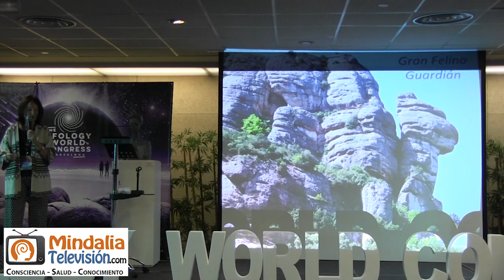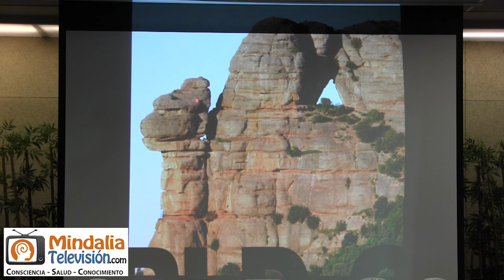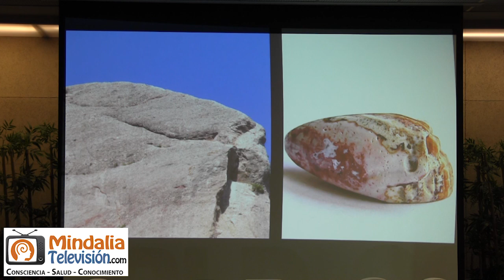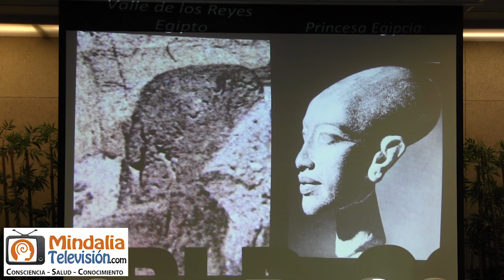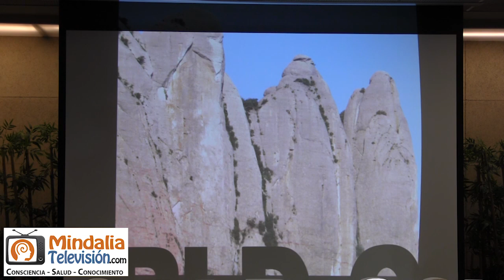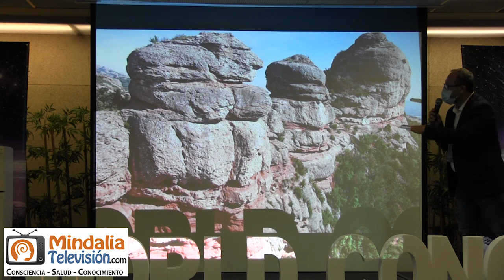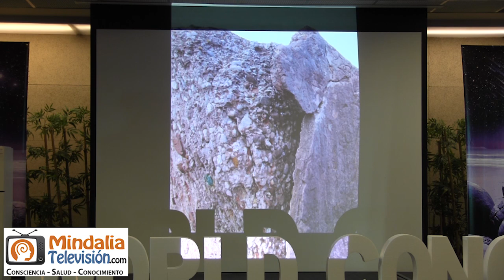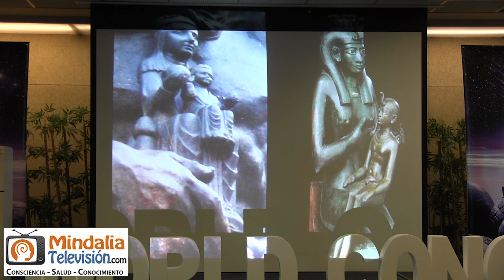Mito y Gloria de Montserrat, por Carme Maymó PARTE 2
Mito y Gloria de Montserrat, por Carme Maymó PARTE 2 de 2, que tuvo lugar durante la 5ª edición del Ufology World Congress en Barcelona, el día 8 Octubre 2021.